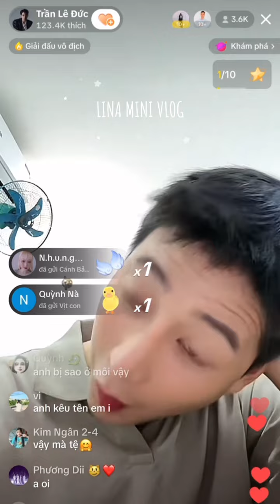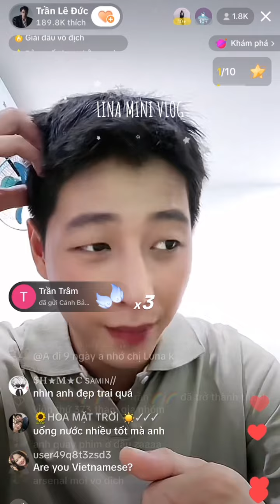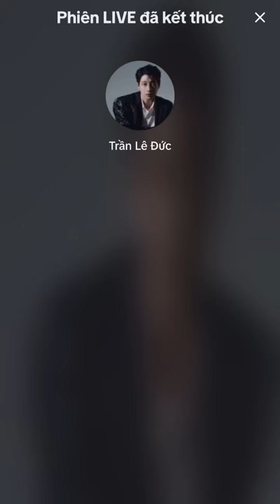Live 7/8 Lê Đức tâm sự ngày đầu gặp Luna